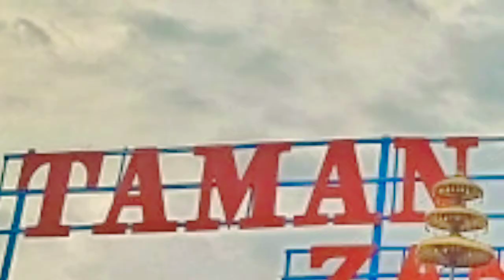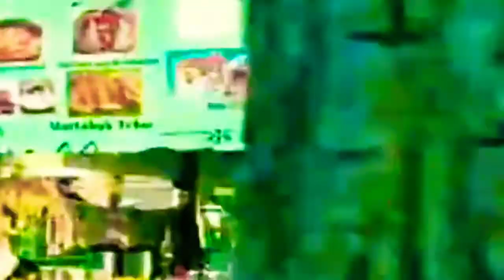Taman Asmoro Jati Agung